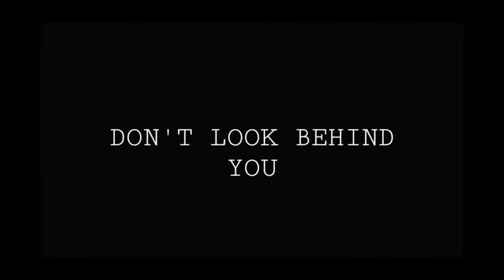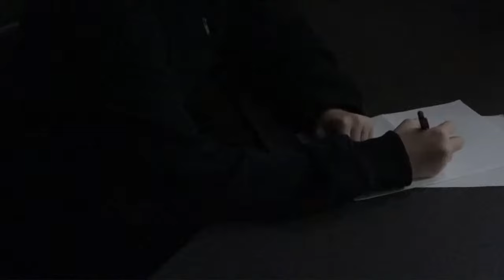EPHS Live (Not) Halloween Spooktacular!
For the past few weeks, Audio/Video Technology and Film students have been working hard to produce spooky-themed short films, and we're ready to broadcast a few of them for your enjoyment!  Get ready for a spooktacular student film showcase!  Tune in... if you dare!"